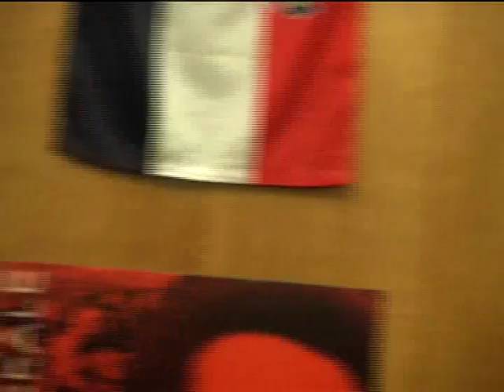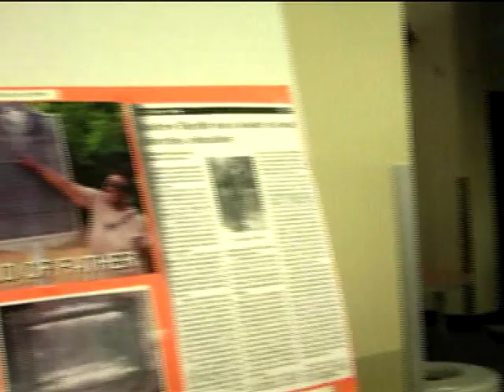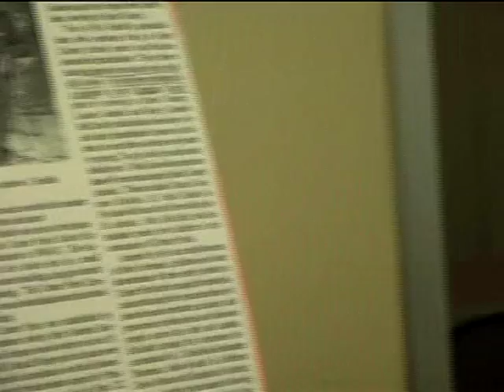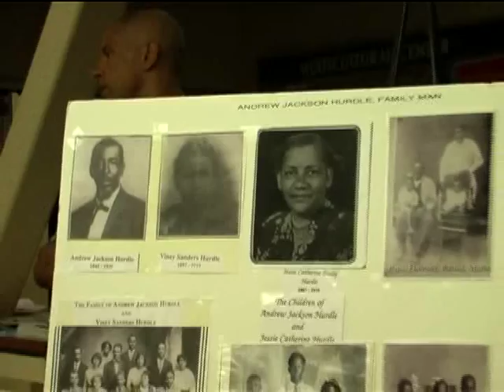More than a Slave, Hannah Hurdle-Toomey, the Black Bag Speakers Series, PSU, 2008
For addition information on this speaker, and the series, please